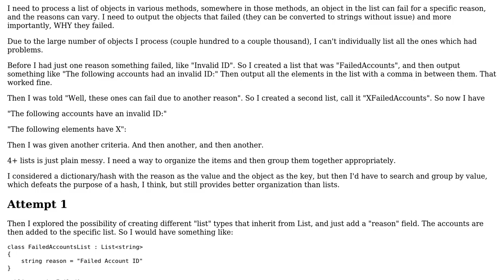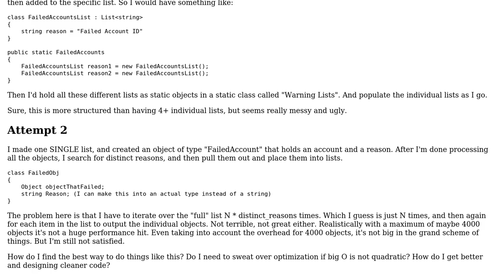Software Engineering: Logging multiple objects for various reasons, then grouping by that reason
With thanks & praise to God, and with thanks to the many people who have made this project possible! You are responsible for your own actions.